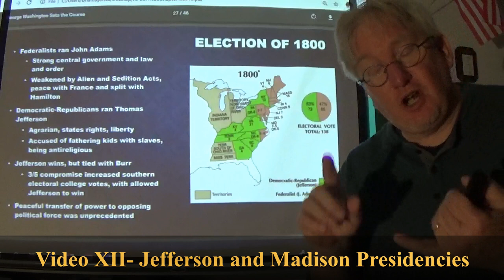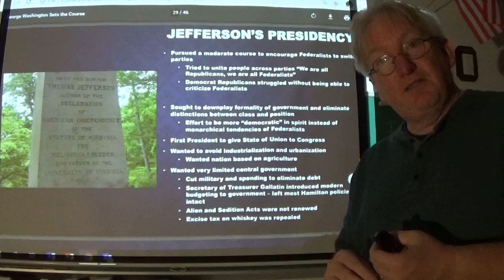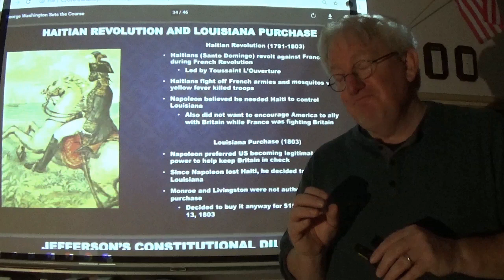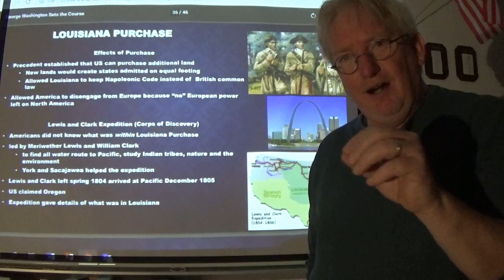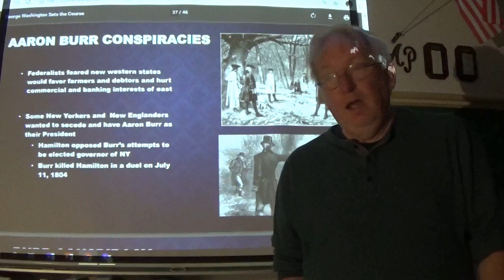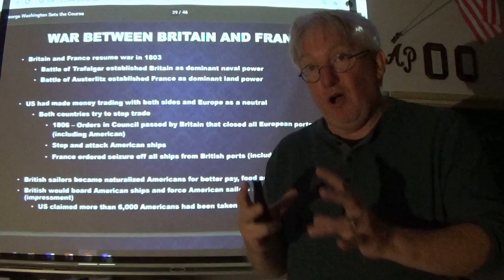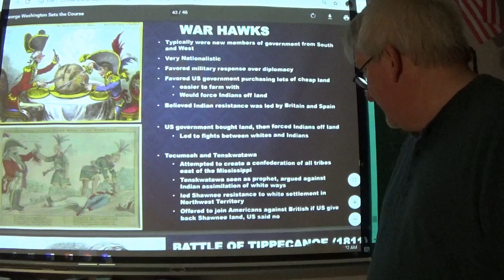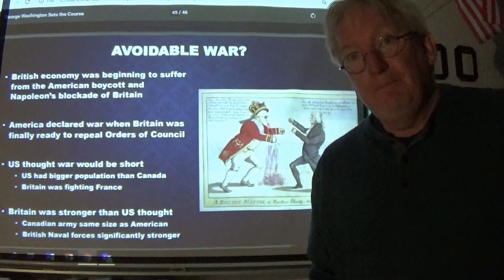Video XII Jefferson and Madison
A video for my students on the presidencies of Jefferson and Madison